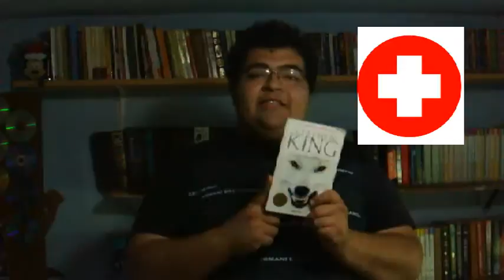Book Tag: Polos Opuestos; Las Puertas de La Literatura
Reglas:

Elige siete tipos diferentes de personajes (hadas, soldados, piratas, guerreros, zombies, hombres lobo, etc) y menciona un libro que haya gustado y uno que no
Mis Paginas:

El Engaño

Blog

Contactame en

GoodReads

Wattpad

BEEK

Gracias...